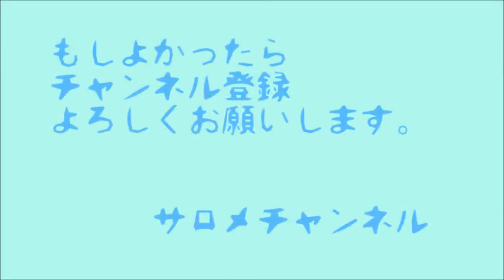自作ケーブルでトレーニング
自宅パワーラックにロープや滑車でケーブルトレーニングを実施してみました♪
ターゲットはロープーリーバーを使用して広背筋と上腕二頭筋です！